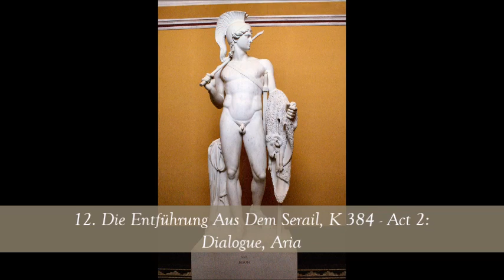Mozart Die Entführung Aus Dem Serail Part 1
Álbum:  Mozart: Vol. 9 - CD 29: Die Entführung Aus Dem Serail K 384 Parte 1

Artista: Ingrid Haberman, soprano; Piotr Bezcala, tenor; Donna Ellen, soprano; Oliver Ringelhahn, tenor; Franz Kalchmair, bass; Harald Pfeiffer, seaker; Bruckner Orchestra Linz, Landestheater Chorus; Martin Sieghart, regente; Ernst Dunshirn, chorusmaster

Compositor: Mozart, Wolfgang Amadeus (Salzburg, Áustria, 27/01/1756 - Viena, Áustria, 05/12/1791)

Imagens Classicismo

01. Die Entführung Aus Dem Serail, K 384 - Act 1: Overture 0:00
02. Die Entführung Aus Dem Serail, K 384 - Act 1: Aria 4:10
03. Die Entführung Aus Dem Serail, K 384 - Act 1: Song & Duet 6:56
04. Die Entführung Aus Dem Serail, K 384 - Act 1: Dialogue, Aria 13:38
05. Die Entführung Aus Dem Serail, K 384 - Act 1: Dialogue, Recitativo & Aria 19:22
06. Die Entführung Aus Dem Serail, K 384 - Act 1: March, Chorus Of The Janissaries 25:55
07. Die Entführung Aus Dem Serail, K 384 - Act 1: Dialogue, Aria 28:28
08. Die Entführung Aus Dem Serail, K 384 - Act 1: Dialogue, Trio  33:57
09. Die Entführung Aus Dem Serail, K 384 - Act 2: Dialogue, Aria 37:50
10. Die Entführung Aus Dem Serail, K 384 - Act 2: Dialogue, Duet 42:26
11. Die Entführung Aus Dem Serail, K 384 - Act 2: Dialogue, Recitative & Aria 46:58
12. Die Entführung Aus Dem Serail, K 384 - Act 2: Dialogue, Aria 56:05